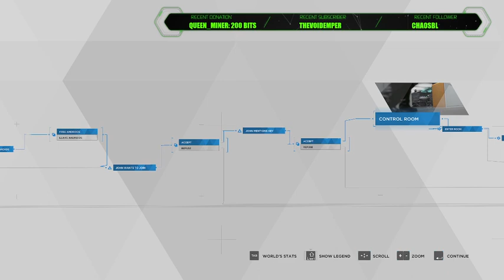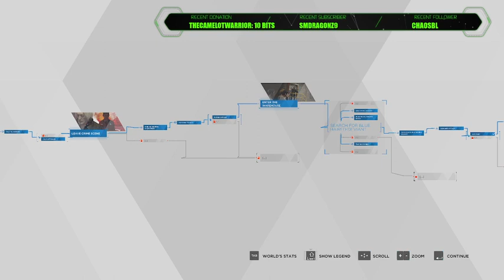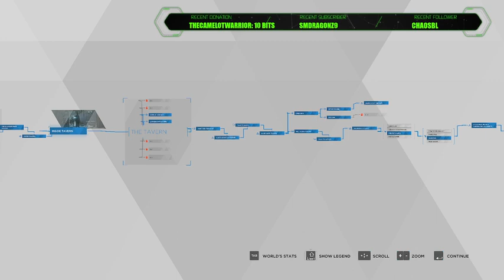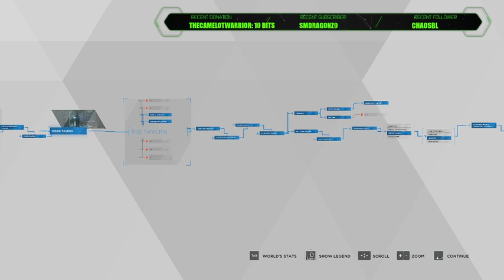We are alive!!! | Detroit: Become Human w/Cam (Part 4) - VOD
Detroit: Become Human is a telltale type game that takes place in a futuristic rendition of the U.S. City, Detroit, Michigan. The year is 2038 and a company by the name of cyberlife has made a breakthrough. Creating the revolutionary invention of the everyday android and sells them to the market for anyone looking to have automated assistance. However, some androids begin to exhibit strange sentient behavior, which causes a domino effect where a string of life challenging events begin to unfold for this futuristic city.

With three perspectives to play under and numerous choices to choose from to tell the story, how will the story stack up in this perspective? Will we choose peace, or anarchy for the side of androids.

This is my live playthrough of Detroit: Become Human, joined alongside my partner, CamelotWarrior.
THUMBNAIL ART:

Custom Character Art:
▶ PastelliFox

Rest of the thumbnail was made by me!
(Minus the DBH background and DBH game logo. Those are official game assets and were NOT created by me. Only used for the thumbnail.)
MAIN MUSIC PROVIDER:
Comments are turned off to help square away time for my already cramped schedule. I am sadly a very busy person both online and IRL that I do not have the physical time to both moderate or respond to comments, hence why they are turned off. This may or may not change in the future but I hope you all can understand! As always, much love to you all! ❤
You’ve reached the end! \o/